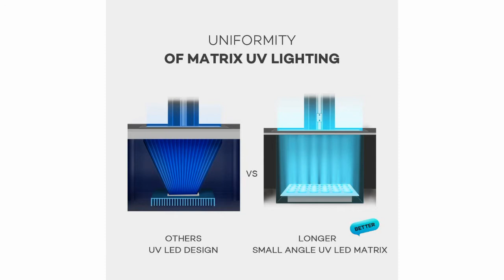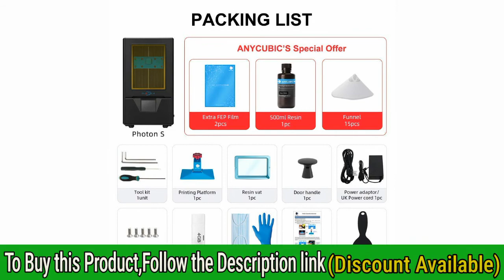5 Best Resin 3D Printers 2021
► links to the 5 Best Resin 3D Printers of amazon Listed in this video:

► Number 5
► Product Name- ELEGOO Mars 2 Pro Mono MSLA 3D Printer UV Photocuring LCD Resin 3D Printer with 6.08 inch 2K Monochrome LCD, Printing Size 129x80x160mm/5.1x3.1x6.3inch

► Number 4
► product name- ANYCUBIC Photon Mono 3D Printer, UV LCD Resin 3D Printer Fast Printing with 6.08'' 2K Monochrome LCD, Off-line Print 5.11"(L) x 3.14"(W) x 6.49"(H) Printing Size

►Number 3
► product Name- LONGER Orange 10 Resin SLA 3D Printer with Parallel LED Lighting, 3.86' x 2.17 x 5.5' Printing Size, Temperature Warning

►Number 2
► product name- UNIZ Slash-C Resin 3D Printer, UV-Curing LCD 3D Printer with 8.9" 4K Monochrome Screen, 126pcs Light Source, Higher Precision, Faster Speed, Larger Build Volume, Printing Size 7.5"× 4.7"× 7.9"

►Number 1
► product name- ANYCUBIC Photon S 3D Printer, UV LCD Resin Printer with Dual Z-axis Linear Rail and Upgraded UV Module & Print Quietly and Off-line Printing, Build Size 4.53"(L) x 2.56"(W) x 6.49"(H), Black

I try my best Resin 3D Printers of amazon mentioned in this video...

There are 5 Best Resin 3D Printers of Amazon. if You would like to know about any products details follow the description link.